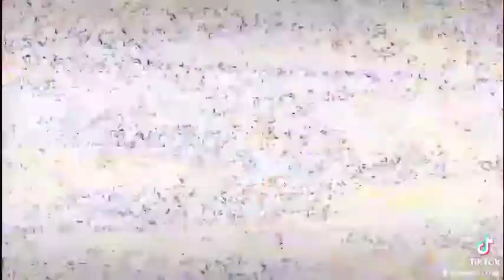67 Highest Kill Ruby - OnlyYouUntiLiDie"J"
God Among Men,
51 Kills in a match with no deaths